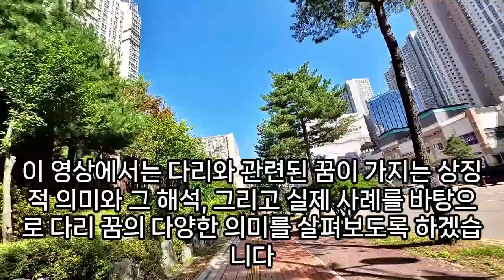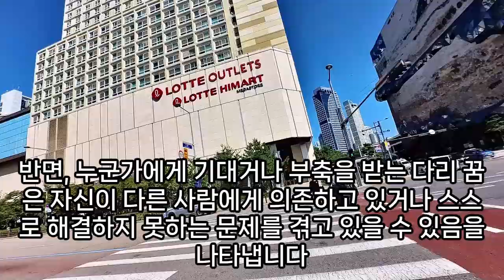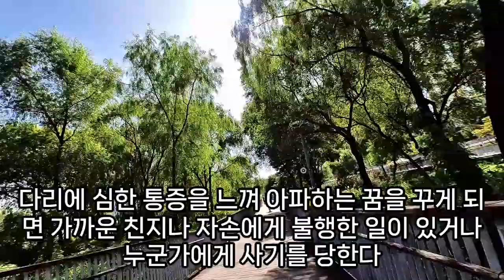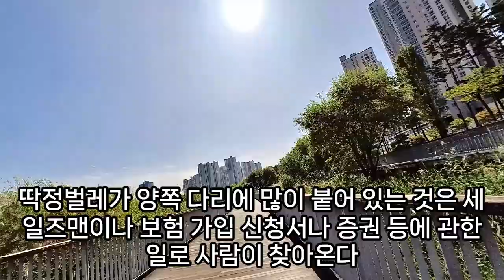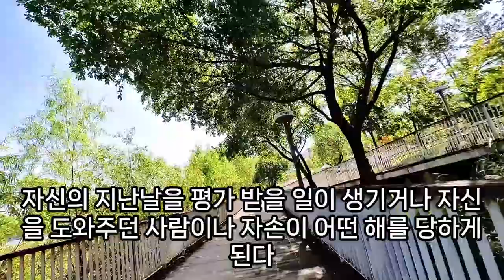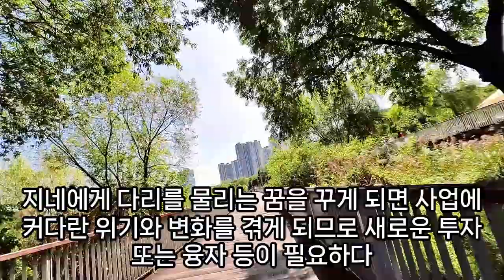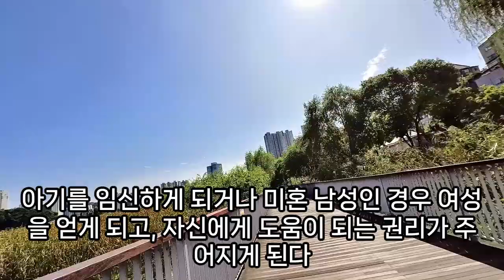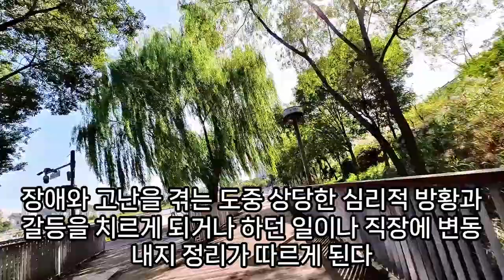다리 꿈해몽, 다리꿈, 다리 마사지 받는 꿈, 다리에 칼 맞는 꿈, 포승줄로 다리를 묶는 꿈, 다리 멍드는 꿈, 다리 다치는 꿈, 닭다리, 다리 절단되는 꿈, 예언, 예지몽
다리붓는꿈, 다리털미는꿈, 친구의다리가잘리는꿈, 팔다리꿈해몽, 돌다리건너는꿈, 팔다리잘리는꿈, 다리미꿈, 다리꿈해몽, 개다리꿈, 안경다리부러지는꿈, 다리잘린사람꿈, 홍수가나서다리가무너지는꿈, 책상다리한개가없는꿈, 다리가끈어져서못건너가는꿈, 다리가놓인꿈, 여자다리꿈, 다리가아픈꿈, 다리잘린꿈, 다리건너는꿈, 다리에피가나는꿈, 다리고름꿈, 다리가붓는꿈, 친구다리자르는꿈, 다리다치는꿈, 다른사람다리잘리는꿈, 다리에두드러기나는꿈, 다른사람이다리가잘리는꿈, 높은곳에집이있는꿈, 다리가절단되는꿈, 다리에상처나는꿈, 다리절단되는꿈, 다리에가시박힌꿈, 꿈해몽돼지가다리사이로지나가는꿈, 다리가잠긴꿈해몽, 안짱다리줄다리기, 다리건너지않는꿈, 다리힘꿈, 다른사람이다리부러지는꿈, 다리를만지는꿈, 다리가썩는꿈, 높은다리에올라가는꿈, 다리붓는꿈, 아는사람다리가부러지는꿈, 팔다리가잘리는꿈, 개다리가잘리는꿈, 부모님다리없는꿈해몽, 침대다리가부러지는꿈, 다리에총맞는꿈, 위험한다리를건너는꿈, 밥상다리부러진꿈, 높은데매달리는꿈, 다리없는꿈, 다리붙잡고우는꿈해몽, 꿈에양쪽다리깁스, 소파다리가부러지는꿈, 올라갔다내려오는꿈, 다리가움직이지못하는꿈, 다리를잃는꿈, 사람다리꿈, 다리가불타는꿈, 다리꿈해몽